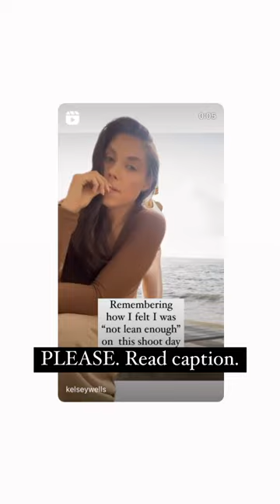KELSEY WELLS - September 30 2022